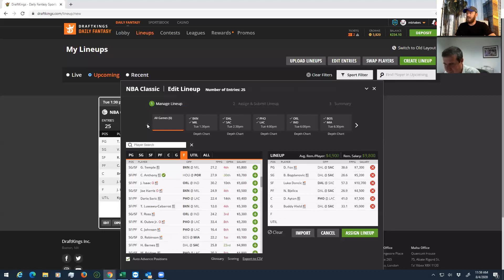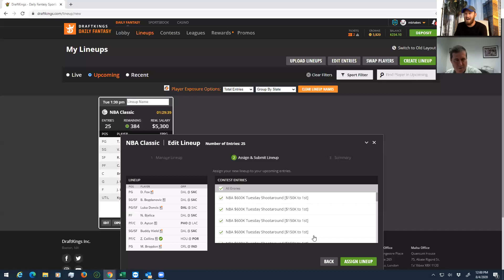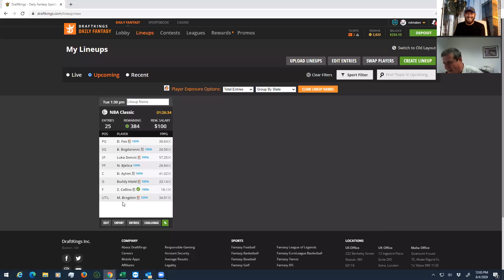NBA DFS Bubble Struggles and Slate Breakdown with BobbyFi and Sheets